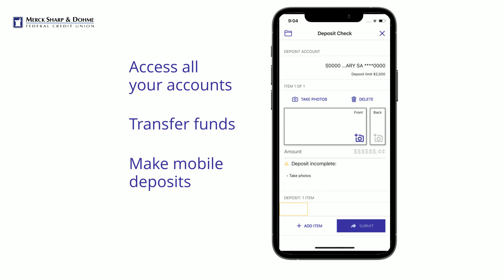MSDFCU - Mobile Banking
Merck Sharp and Dohme FCU Mobile Banking